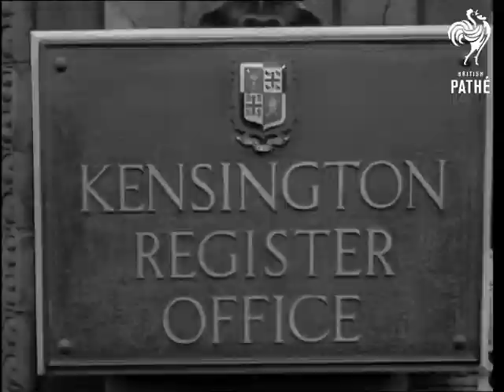Register Office Royal Wedding Aka Princess Fadia Weds (1965)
Title reads: "Register Office Royal Wedding".

Kensington, London.

Princess Fadia, youngest daughter of ex-King Farouk of Egypt.  L/S Kensington Register Office.  C/U sign "Kensington Register Office".  The groom Pierre Orloff arrives at the office. L/S crowd gathered outside the office.  C/U Princess Fadia steps from Mini car, her mother comes into the picture and they both walk towards the office.  L/S as they go into the office.

Library shots from 1938 showing King Farouk and Queen Farida's marriage: elevated shot troops in front of the Palace in Cairo. L/S ditto.  L/S the palace.  L/S bride Farida steps from car.  C/U soldiers.  L/S King Farouk walking up staircase.  L/S ditto.  L/S King Farouk and bride standing with relatives.  L/S Capri.

Library shots from 1950s / early 1960s showing King Farouk with his second wife Narriman and children. C/U ditto.  Princess Fadia stands with her sisters, Farouk and Narriman sit with baby son.

M/S Princess Fadia and her new husband Pierre come from Registry Office and stand on steps.  C/U the happy couple.  L/S group on steps, including the Princess's mother, ex-Queen Farida.  C/U Princess and her mother.  L/S crowd of press photographers. C/U the couple.  The crowd of press move back as they walk towards their taxi.   Panning C/U Princess and husband getting into taxi.   Taxi moves off.  Panning shot as it goes away up street.

 FILM ID:1794.16